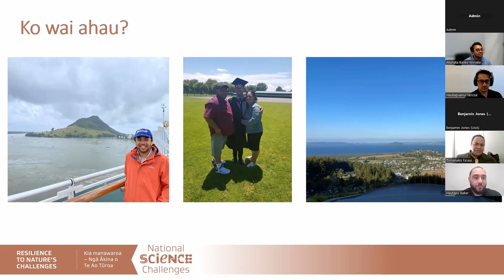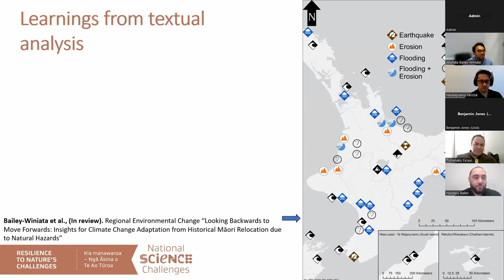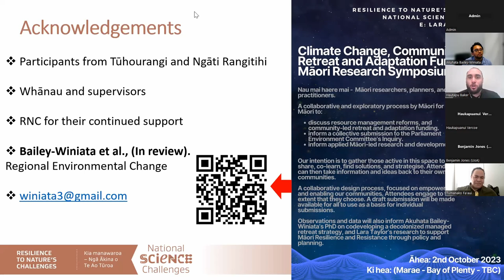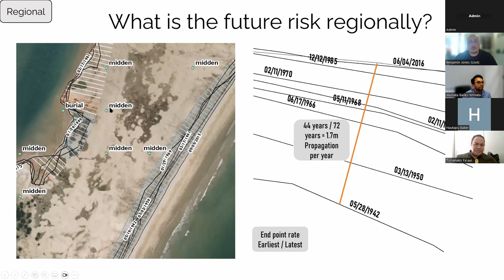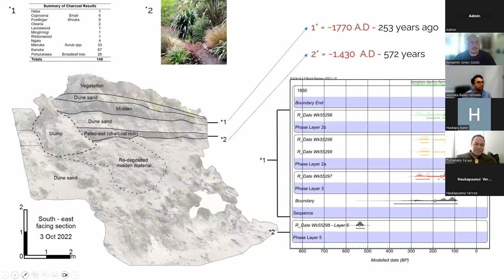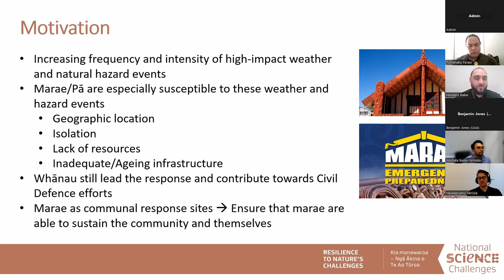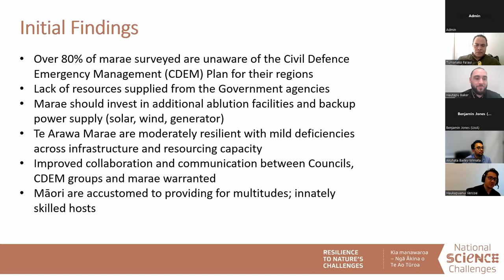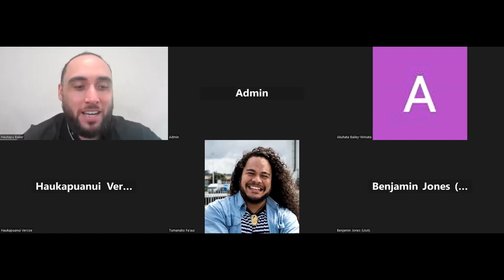RNC Webinar: Toitū te Whenua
Natural hazards and climate change pose a significant threat to the cultural identity and well-being of Māori in Aotearoa New Zealand. This webinar brings together researchers and PhD students from across Resilience to Nature’s Challenges National Science Challenge who are exploring mātauranga Māori and modern approaches to adaptation and marae resilience in the face of such challenges.